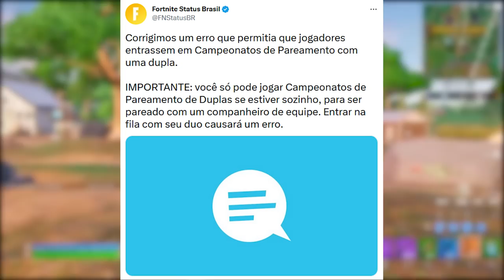FORTNITE - PRIMEIRA PESSOA GAMEPLAY, TEASER MAPA CARTAZ e MUDANÇAS?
Fala gurizada, nesse vídeo comento sobre modo primeira pessoa no Fortnite, cartazes teaser mapa e mais. Espero que gostem :)

Programa para editar: Adobe Premiere